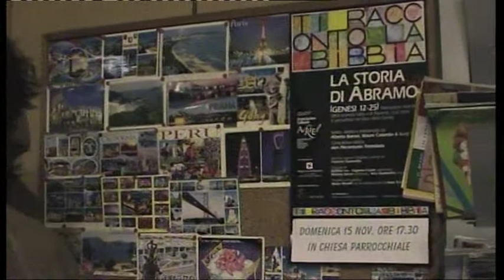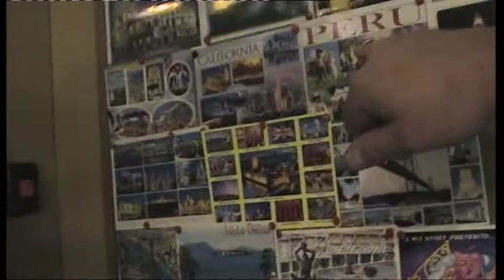Interviste attorno all'ex O.P. Paolo Pini (Milano)- 2009 - durante la serata Quadrophenia